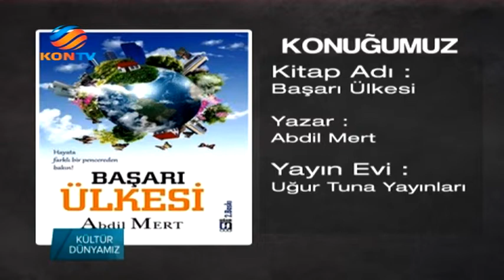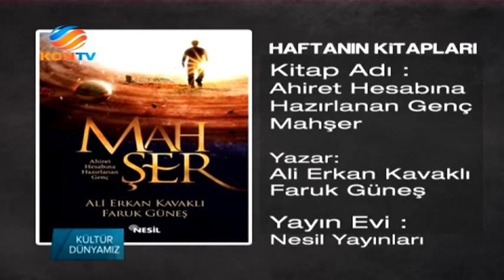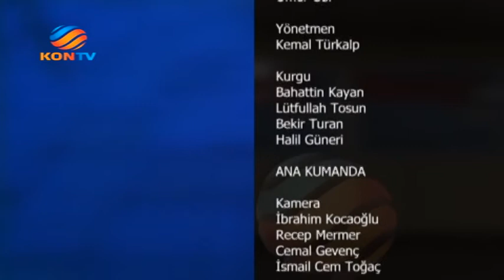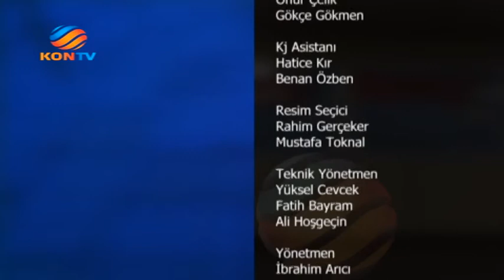KÜLTÜR DÜNYAMIZ 04 OCAK 2015 ABDİL MERT YAYINI